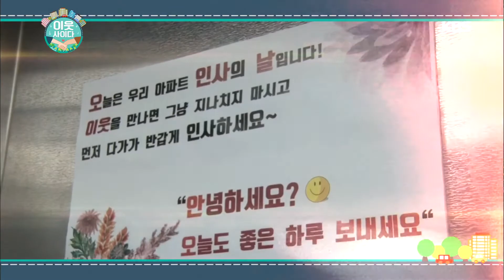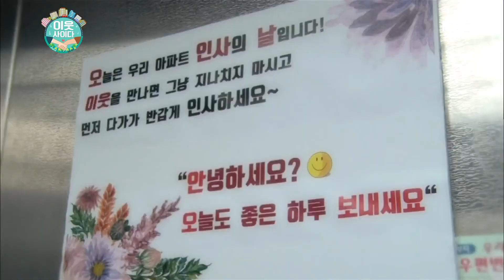이웃사이다 - 이웃사이다의 소통카메라 ’이웃과 마주치면 먼저 인사하기’. 20160625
이웃사이다의 소통카메라 ’이웃과 마주치면 먼저 인사하기’